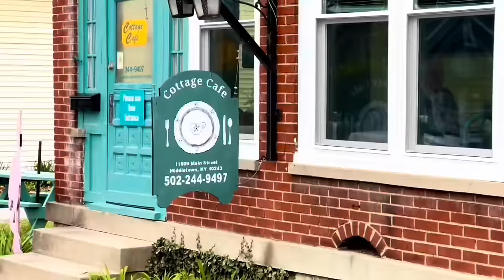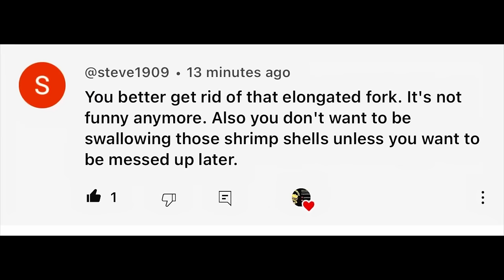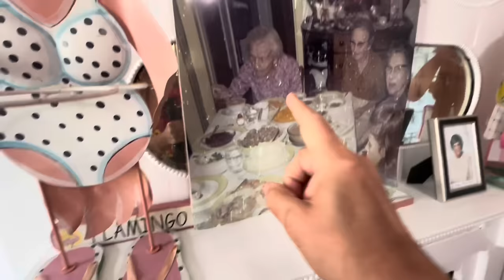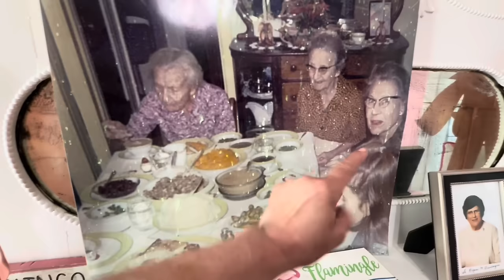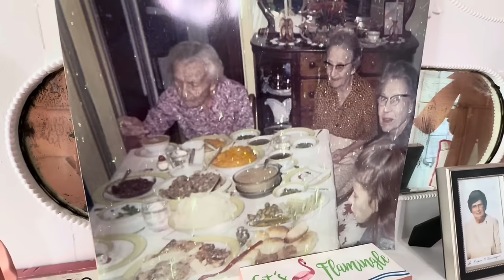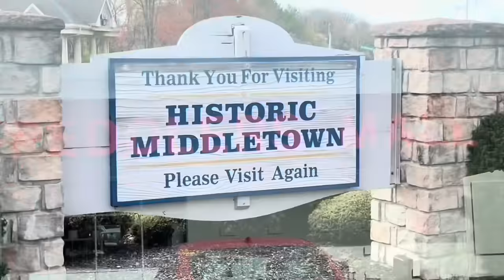COTTAGE CAFE IN HISTORIC MIDDLETOWN | BEST DESSERTS IN LOUISVILLE, KENTUCKY?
Come take a trip to historic Middletown, and after enjoying a day of antiquing, stop and make your day complete at the Cottage Cafe.  Don’t forget to order the meatloaf sandwich and the best desserts you’ll ever put in your mouth!  Family owned and operated.  Support local!!